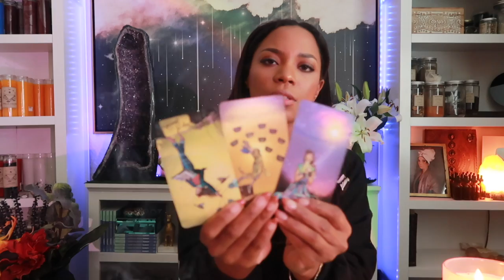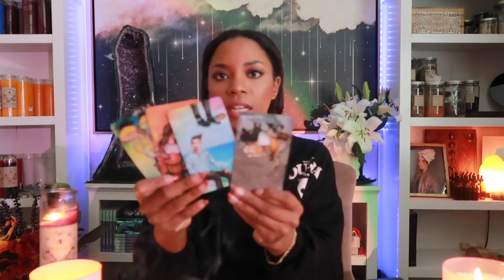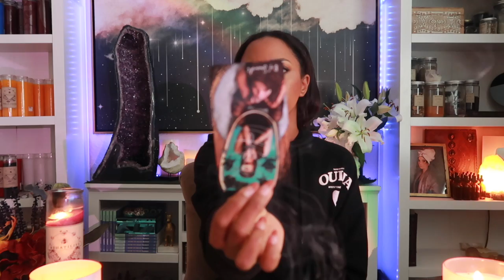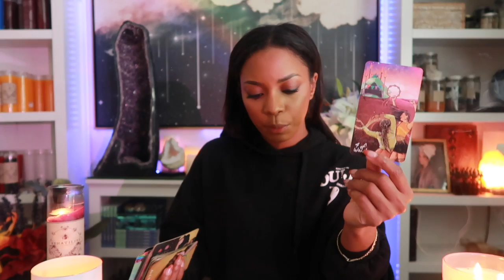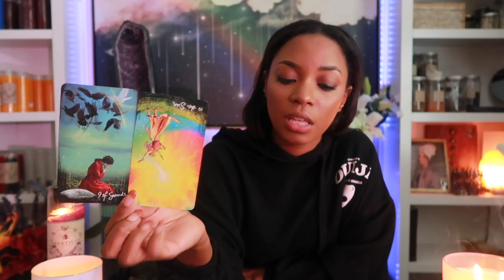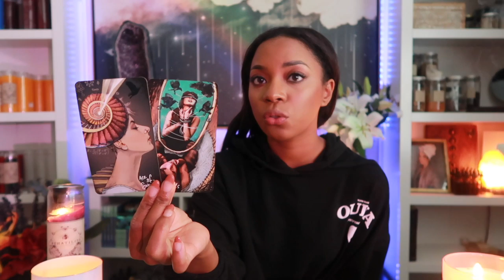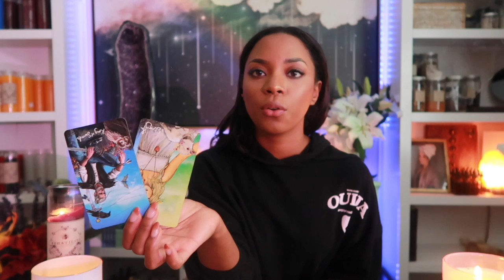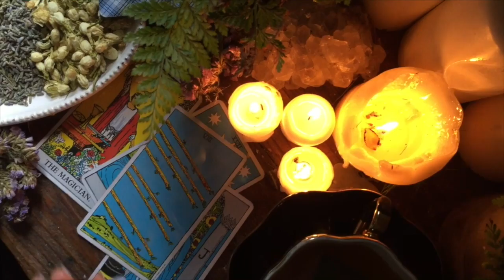Weekly Intuitive Message- There is so much more for your life- You have not seen it all yet!